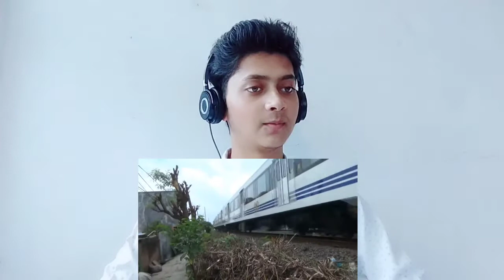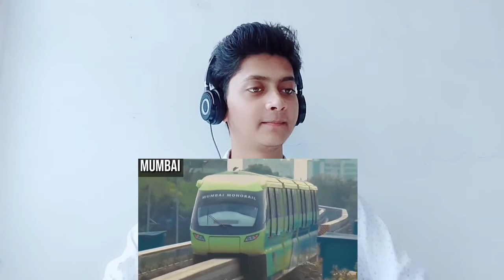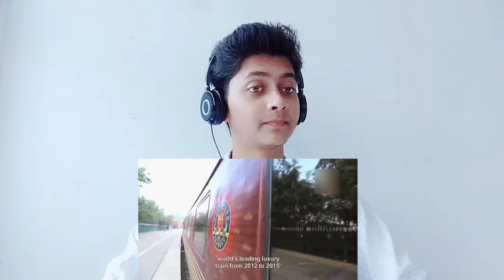React To ( Indian Railways Vs Philippines Railways _ Railways comparison 2021 ) { indian reaction }